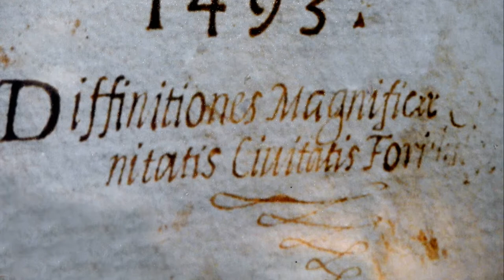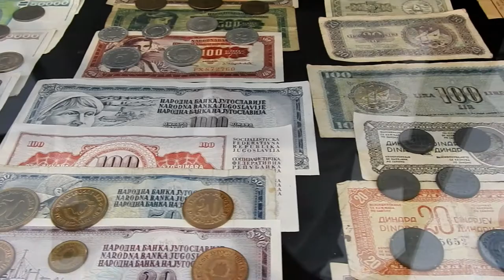IDRIJA TRA MECURIO E MERLETTI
Storia
Dopo la caduta dell'Impero romano, e la parentesi del Regno ostrogoto, a seguito della Guerra gotica promossa dall'imperatore Giustiniano I entrò a far parte del Prefettura del pretorio d'Italia in mano ai Bizantini. Dopo la calata, nel 568, nell'Italia settentrionale dei Longobardi, seguiti poi da popolazioni slave, entrò a far parte del Ducato del Friuli.

In seguito alla caduta del regno longobardo e alla sua inclusione nei domini di Carlo Magno, nel 781 entrò nel Regnum Italiae affidato da Carlo al figlio Pipino; nell'803 venne istituita la Marchia Austriae et Italiae che comprendeva il Friuli, la Carinzia, la Carniola e l'Istria. Alla morte di Pipino nell'810, il territorio passò in mano al figlio Bernardo[5][6].

Con la morte di Carlo Magno nell'814 la carica imperiale passò a Ludovico I che affidò il Regno d'Italia al suo primogenito Lotario, il quale già nell'828 (dopo aver deposto Baldrico, ultimo duca del Friuli, per non aver saputo difendere le frontiere orientali dagli Slavi) divise la parte orientale del Regno, ossia la Marca Orientale, in quattro contee: Verona, Friuli, Carniola e Istria (comprendente il Carso e parte della Carniola interna). Da allora le contee del Friuli e dell'Istria vennero conglobate nella nuova “marca d'Aquileia”, come parte del Regno d'Italia.

In seguito al Trattato di Verdun, nell'843, il suo territorio entrò a far parte della Lotaringia[7] in mano a Lotario I e più specificatamente dall'846 della Marca del Friuli, in mano al marchese Eberardo a cui succedettero prima il figlio Urnico e poi l'altro figlio Berengario.

Cessato il dominio franco con la deposizione di Carlo il Grosso, Berengario, divenuto re d'Italia, passò il marchesato aquileiese al suo vassallo Vilfredo che venne poi nell'895 da lui nominato marchese del Friuli e dell'Istria.

Nel 951 passò alla Marca di Verona e Aquileia; dopo un'iniziale sottomissione al Ducato di Baviera dal 952, nel 976 passò al Ducato di Carinzia appena costituito dall'imperatore Ottone II.

Nel 1077 l'alta valle dell'Isonzo passò al Principato ecclesiastico di Aquileia[8].

Nel 1379 il patriarca Marquardo di Randeck affittò il castello di Tolmino con tutti i redditi e proventi della contrada, con i diritti annessi e con la gastaldia al Capitolo di Cividale[9][10].

Nel 1420 la Gastaldia di Tolmino, e con essa Idria, passò sotto il dominio della Repubblica di Venezia[11].
Idria ebbe uno sviluppo particolare promosso da Cividale in occasione della scoperta e sfruttamento delle miniere di argento vivo o mercurio. Il nobile Virgilio Formentini nel 1493 aveva visto scorrere argento vivo sulle rive dell'Idria (secondo una leggenda, sembra sia stato un fabbricante di secchi, che lavorava presso una sorgente locale, a individuarlo). Nello stesso anno ser Leonardo di Manzano si presentò al consiglio del comune di Cividale con la licenza del gastaldo sovrintendente alle miniere per l'autorizzazione all'escavazione del metallo. Il consiglio accettò, senza pregiudizio però dei diritti dei fratelli ser Filippo e ser Federico Formentini che li avevano richiesti come titolari della conduzione della comunità e del consorzio di Tolmino[12].
Ben presto l'afflusso di lavoratori tedeschi portò a una forte tensione con i conducenti cividalesi e il tutto si concluse con il successivo passaggio del Distretto di Tolmino (poi divenuto uno dei 16 Capitanati della Contea di Gorizia), assieme al resto dell'alta valle dell'Isonzo, alla Monarchia asburgica, stabilito dal Trattato di Noyon (1516) e sancito da quello di Worms (1521)[12], venendo infeudato ai Coronini[1][13].

Tra il 1522 e il 1533 fu eretto il castello di Gewerkenegg, che divenne la sede amministrativa della miniera: attualmente l'edificio è adibito a museo.

L'estrazione del mercurio venne messa in mani governative nel 1580.

Nal 1783, assieme al suo distretto (Idrianer Bezirk), passò alla Carniola[14] e vi rimase fino al 1918.

Dopo la prima guerra mondiale fu annessa all'Italia (1921) e nel 1923 entrò a far parte della provincia del Friuli sempre come comune autonomo[15]. Nel 1927 passò alla neocostituita provincia di Gorizia.

Nel 1928 vennero aggregati ad Idria i comuni di Ceconico, Dole, Idria di Sotto, Ledine e Voschia[16].

Dal 1930 al 1931 vi soggiorno il poeta Pier Paolo Pasolini e la sua famiglia.

Fu soggetta alla Zona d'operazioni del Litorale adriatico (OZAK) tra il settembre 1943 e il 1945.

Nel 1947 la sovranità passò alla Jugoslavia. La componente italiana, presente in modo marginale sino a quel momento, è oggi quasi scomparsa.